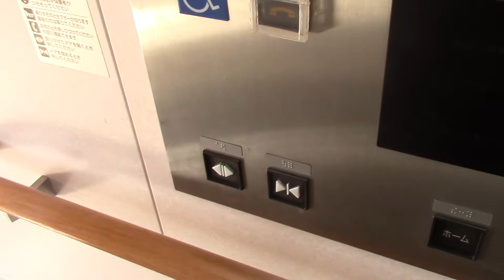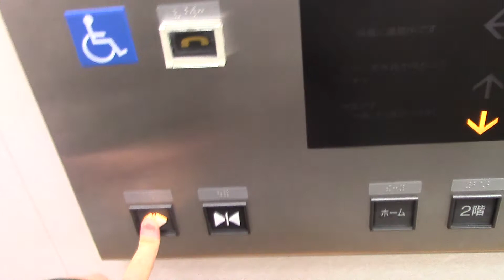JR江別駅の改札内エレベーター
用途：乗用
定員：11名
積載：750kg
設置年：2006年
アナウンス：あり
到着音：あり
車椅子操作盤：あり
エレベーター台数：2（離れて設置）
機種：駅舎用エレベーター
方式：ロープ式